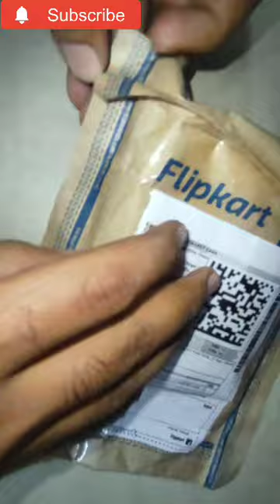unboxing RFID Blocking Men's wallet (Card Holder)